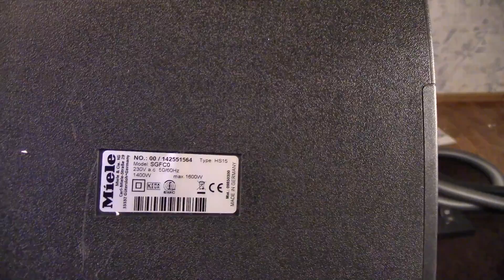Mystery Vacuum Cleaner Unboxing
This is a gift from another vacuum cleaner enthusiast. All I know is that this box has a Sebo Combi nozzle and unknown vacuum cleaner.
What it will be?